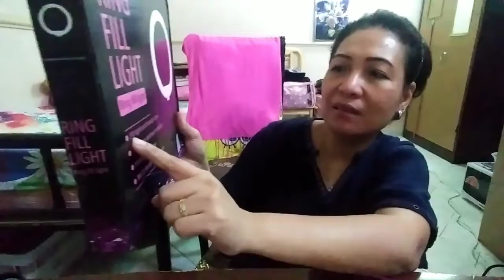Very Cheapest ||RingLight that I order to Amazon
Typically right light is an easy-to-use mulipurpose lighting tool that enables users to obtain a source of uniform light that come directly from a point of view of the camera 📷